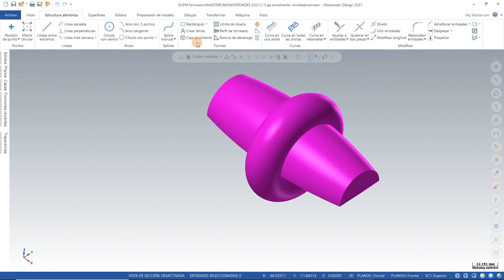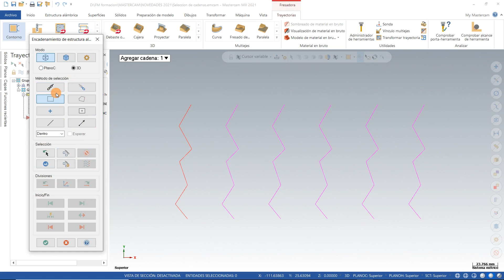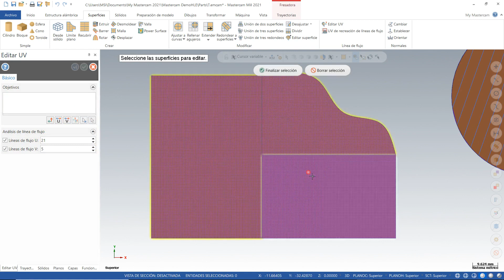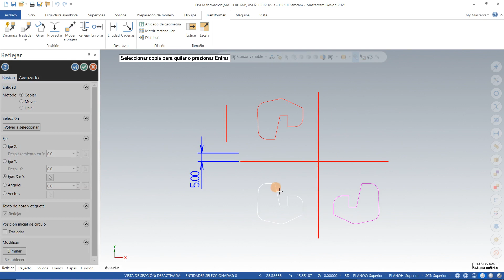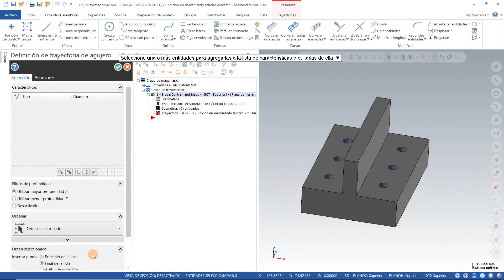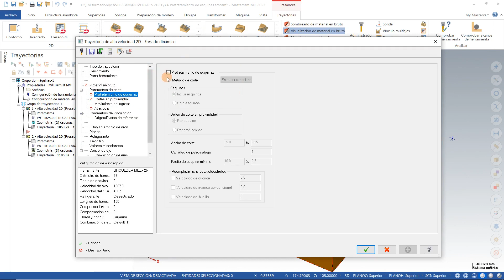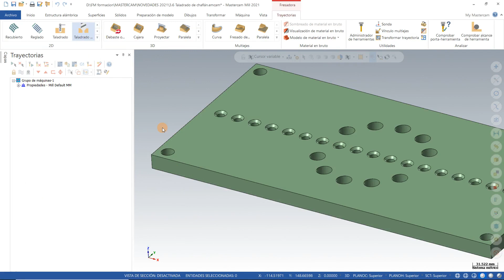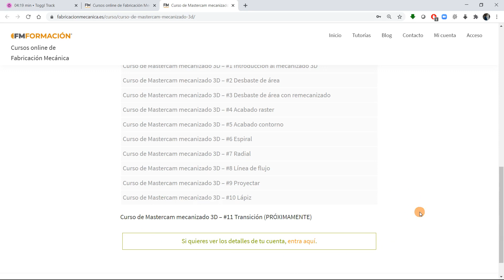🟢 📣 EXTRA 24 Novedades Mastercam 2021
En el siguiente EXTRA de FM formación os dejo un resumen de las novedades que trae Mastercam 2021.  Cabe destacar que en este vídeo no están todas las novedades, solo las que me han parecido más destacables en relación a los cursos de Mastercam que tenemos en la plataforma.

¿Qué es Mastercam?

Mastercam es un programa de diseño y mecanizado CAD-CAM
Es el software para mecanizado de control numérico más vendido en España, y uno de los más populares en todo el mundo.
La empresa fue fundada en 1983  por CNC Software Inc. y llego a España de la mano de Tecnocim pocos años después.
Con el lanzamiento de Mastercam 2017 llegó la 3ª interfaz de este programa que actualmente sigue vigente, una interfaz más parecida a Microsoft Office, mucho más versátil e intuitiva. Anteriormente a esta versión conservaba la interfaz desde 2005 con su versión X, con botones pequeños agrupados en grandes bloques muy parecidos al Autocad de la época.

¿Qué puedo hacer con Mastercam?

Con Mastercam puedes programar mecanizados para fresadora, torno, electro erosión y controles numéricos 5 ejes con una facilidad sorprendente.
Mastercam también incluye herramientas de diseño 2d, modelado sólidos y modelado de superficies 3d que te serán de gran ayuda a la hora de preparar un mecanizado CAM.

¿Qué precio tiene Mastercam?

Los precios de Mastercam son muy variables, he escuchado casos desde 4000 € hasta 15.000 € en algunos casos. Puede que más.
Estas diferencias se deben a los diferentes módulos que tiene este software. Puedes comprar Mastercam solo para torno, o solo para fresadora. Puede que tu torno tenga eje C, y eso haga que suba el precio. También puedes mecanizar solo en fresadora 2d o por el contrario optar por los mecanizados de superficies.  Como puedes ver las opciones son muchas y dependerá de tus necesidades.
Sin tener en cuenta las estrategias de mecanizado que puedas usar, también hay que tener en cuenta los post-procesadores. Los post-procesadores están hecho a medida para cada máquina, no será el mismo precio comprar Mastercam para un control numérico que para cinco controles completamente diferentes.
Como puedes ver hay muchas variables que afectan al precio. Mi recomendación es que pidas presupuesto a Tecnocim o al proveedor que tengas en tu país.

Resumen

Tienes ante ti un programa muy completo para el mecanizado de piezas en máquinas de control numérico. Un programa que se actualiza y mejora año tras año, con más de 30 años de desarrollo, al que tienes que tener muy en cuenta antes de decir que software CAD-CAM se adapta mejor a tu taller mecánico.